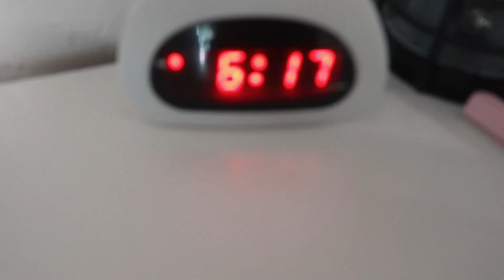I ate my GIRLFRIENDS DIET for 24 HOURS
In this video I eat my girlfriends diet for 24 hours!

—✨SOCIAL MEDIA✨—